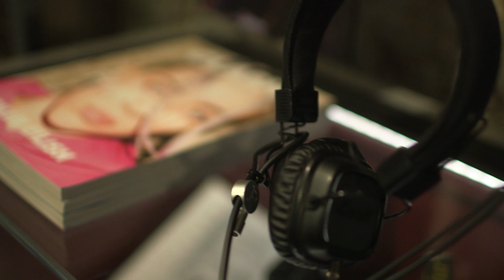Etta Bond - 'Seen and Never Heard' Live At DM's Boot Room